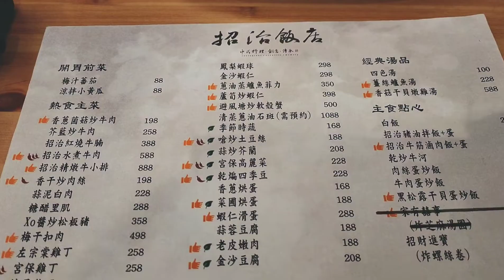【嗶寶日常】第一次過母親節